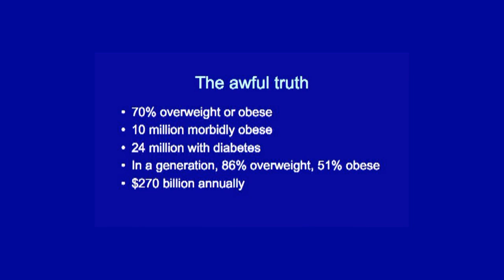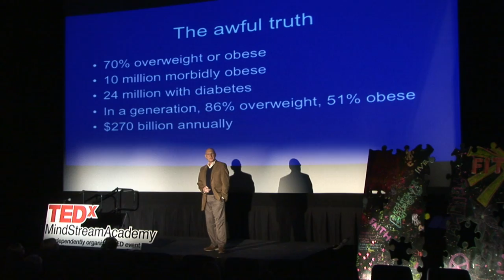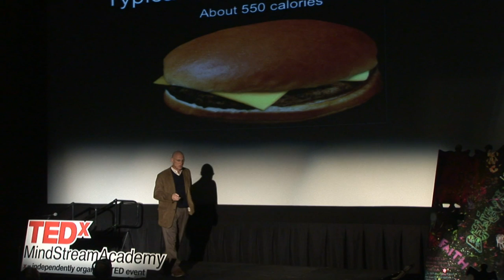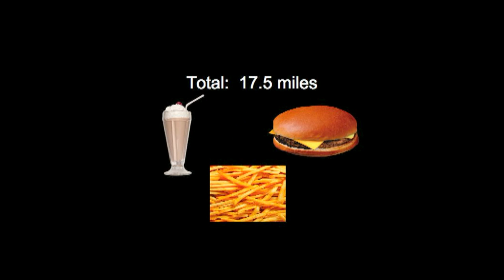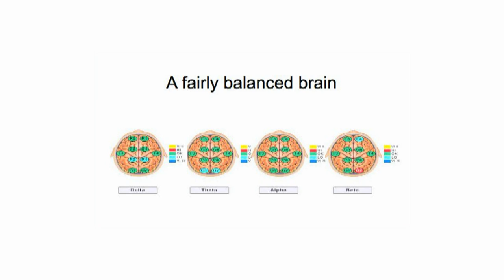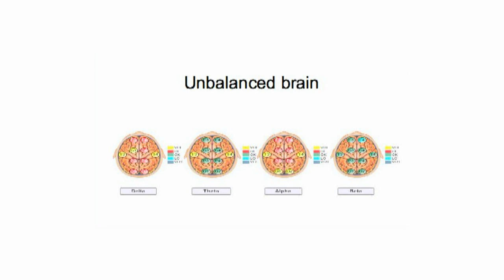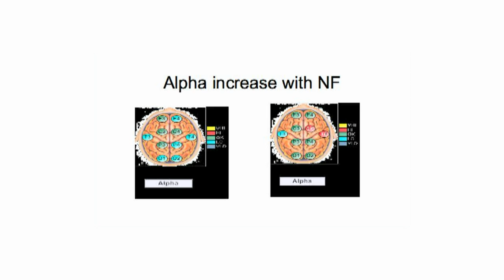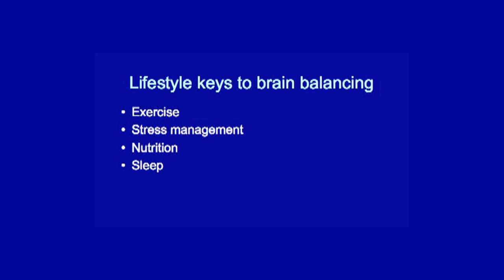TEDxMindStreamAcademy - Dr. Howard Rankin - How Balancing Your Brain Balances You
Dr. Howard Rankin B.A., M.Phil., Ph.D, has published over thirty-five scientific papers on addictions and eating disorders and for ten years was the associate editor of the scientific journal Addictive Behaviors. At the Institute of Psychiatry, University of London, he conducted groundbreaking research on the subject of temptation and self-control and was part of the team that redefined the scientific concept of dependence. Dr. Rankin has authored or co-authored 10 books on communication, relationships, wellness and weight loss, including the best selling Inspired to Lose .Dr. Rankin has held academic appointments at the universities of London, Oxford and South Carolina. In his clinical practice Dr. Rankin was the Chief of the Eating Disorders Unit, St.Andrews Hospital, Northampton, England, as well as consultant to drug and alcohol treatment units both there and at the Maudsley Hospital, London. He was formerly the clinical director at the Hilton Head Health Institute, the leading residential weight loss program in the country. He has a practice in Hilton Head, South Carolina, and in 2010 opened the Rankin Center for Neuroscience and Integrative Health.

MindStream Academy is a fun, innovative co-ed boarding program where teens achieve healthy weight, get fit and build self esteem by nurturing their Mind, Body, and Spirit.